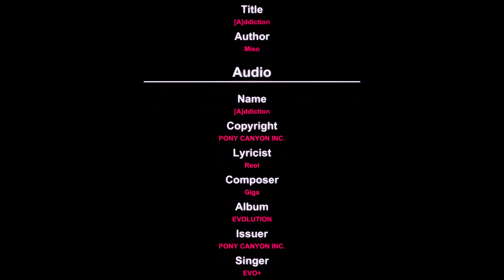[A]ddiction【MMD/4K60】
The 1st song in '2Live with friends' concert, platfrom provided by SecondLive@secondlive3047 .

Model: Miso
Scene: Supported by Secondlive
Other copywrite information is at the end of the video.

Enjoy the performance!